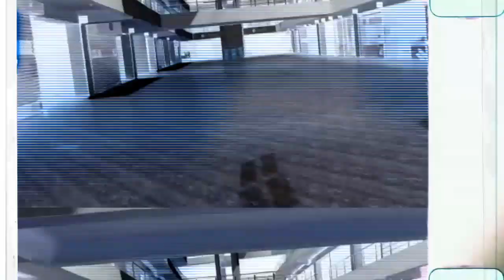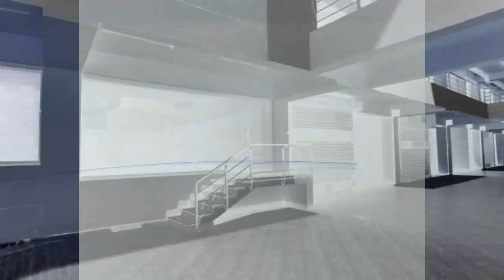Crystal Arcade Multan ( VLoG)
Crystal Arcade Multan

🔴 3 Years Installment Plan
🔴 Booking Starts from 1 Lac

Location : LMQ Road near Katchery Chowk opposite Mobilink Regional Office Multan

Gureented Rent

Commercial Shops
Offices
Appartments

✔ Amenities

🔴 Stand by Generator
🔴 Passenger Lift
🔴 10 Feet wide Passage
🔴 CCTV Cameras
🔴 Basement and Ground floor parking
🔴 24 Hours Security
🔴 1 Floor under Ground parking
🔴  Feet 30offset

✔ Important Places Nearby Project

🔴 Katchery 200 meters opposite
🔴 Ramada Hotel  4 Km
🔴 Multan Cant   4 Km
🔴 United Mall 3 Km
🔴 Cardiology Hospital 3 Km
🔴 Multan High Court 4 Km